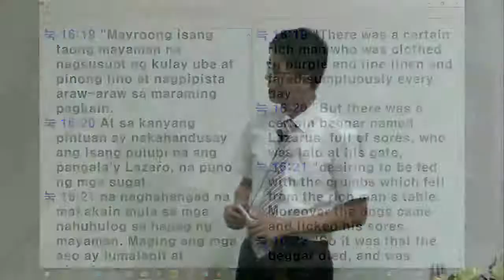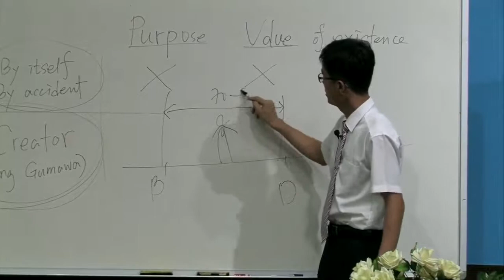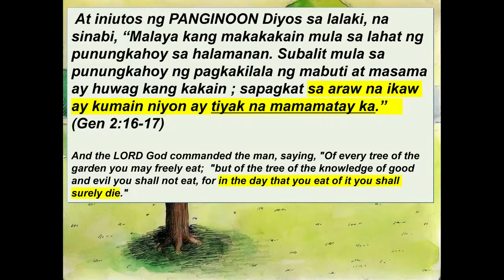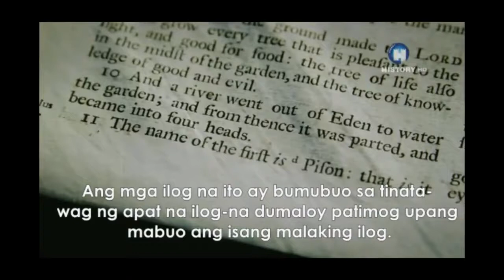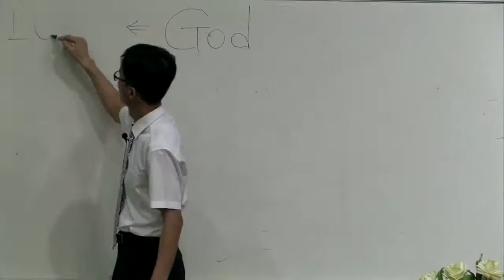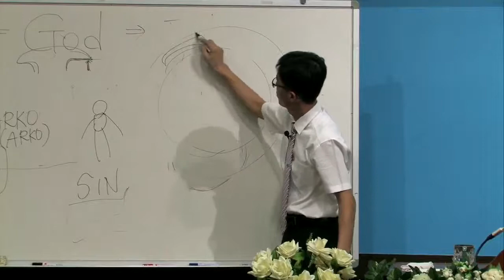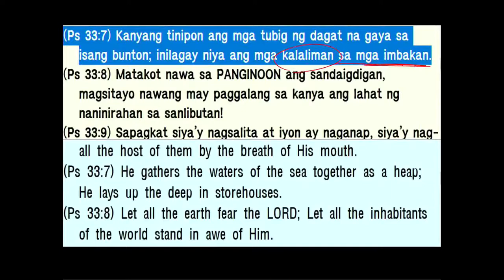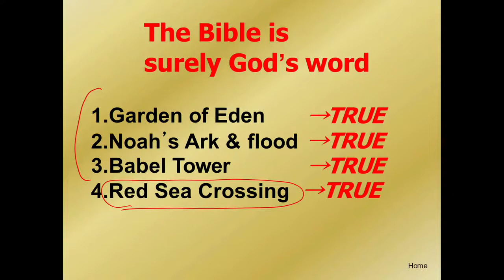Session 2_Ptr Choi Gitae_2019_6